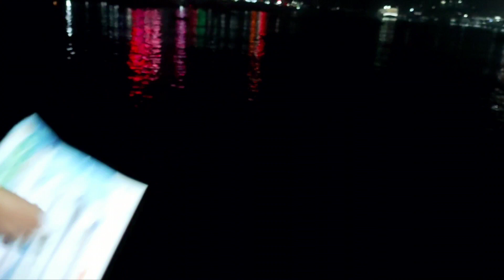লঞ্চে করে আসলাম বুড়িগঙ্গা নদী সদরঘাট লঞ্চে টার্মিনাল